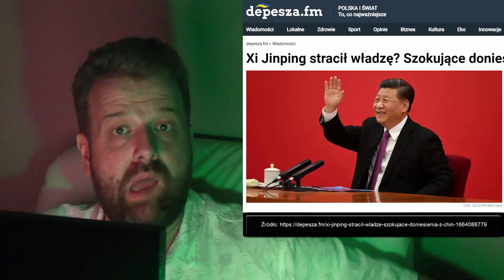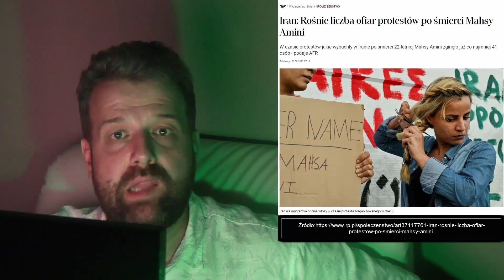Dzieje Się! Pucz w Chinach? Xi Jinping Ujęty? Przepowiednia Mówiła, że Tak Będzie! - Analiza Ator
Zapraszam do obejrzenia filmu: Dzieje Się! Pucz w Chinach? Xi Jinping Ujęty? Przepowiednia Mówiła, że Tak Będzie! - Analiza Ator

► Źródło ►